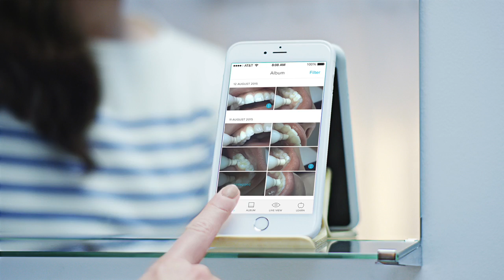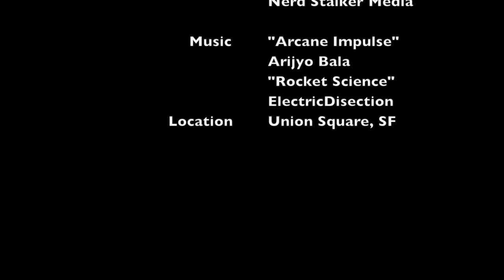Going In-Depth with the creator of the VIdeo Toothbrush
We interview the MBA Dentist - Dr. Craig S. Kohler of ONVI, maker of Prophix. Prophix is an electronic toothbrush with its own 10MP camera.